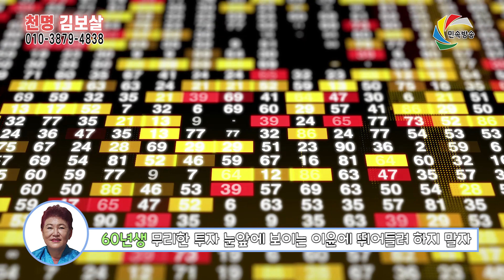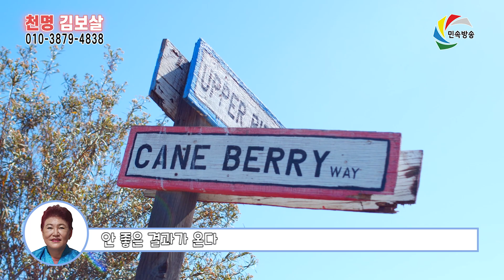[오늘의 운세] 2021년 11월 04일 띠별운세 천명보살 ☎ 부산 용한점집 유명한점집 유명한무속인 용한무당 리얼 점사 리얼테스트 실제점사 운세 사주